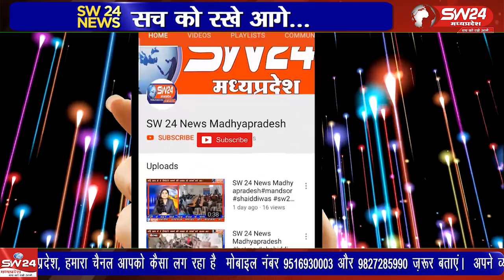भारत जोड़ो यात्रा की तैयारियों का जायजा लेने आए पूर्व मुख्यमंत्री दिग्विजय सिंह का कसरावद जय स्तंभ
भारत जोड़ो यात्रा की तैयारियों का जायजा लेने आए पूर्व मुख्यमंत्री दिग्विजय सिंह का कसरावद जय स्तंभ चौराहे पर कांग्रेस कार्यकर्ताओं ने जोरदार स्वागत किया
कसरावद से अकिल खान की रिपोर्ट